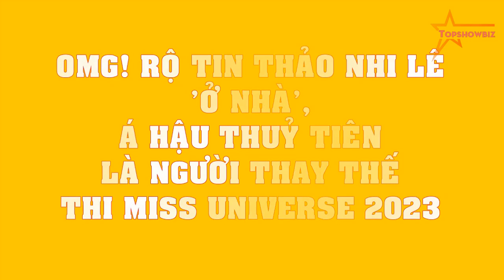OMG! Rộ tin Thảo Nhi Lê 'Ở NHÀ', Á hậu Thuỷ Tiên là người thay thế thi Miss Universe 2023